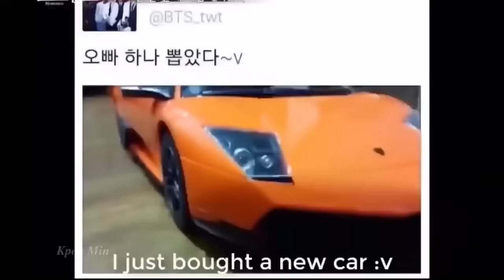BTS Making Idols & MCs Laugh